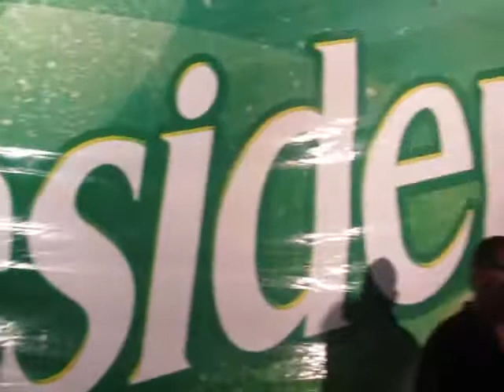el digital y latino mini concierto full expo constitucion 2013